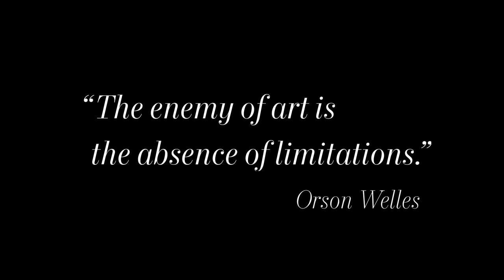Jack White and Creative Restriction